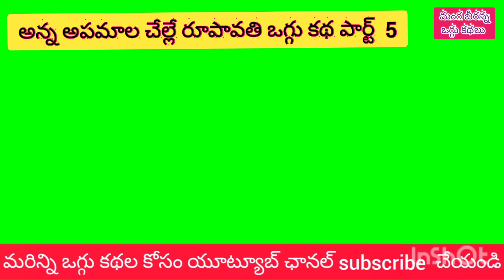Manga beeranna2 అన్న అపమాల చెల్లే రూపావతి కథ పార్ట్ 5 సెల్ 9866776290